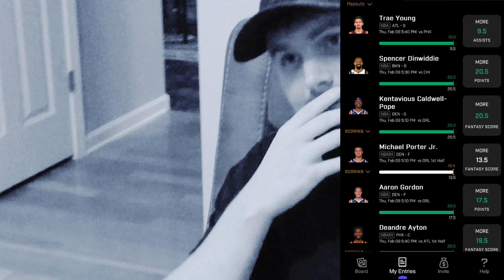Sports Betting be like…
Prizepicks: PR-RGRQV28

ParlayPlay Match up to $100:
FINALROUND11